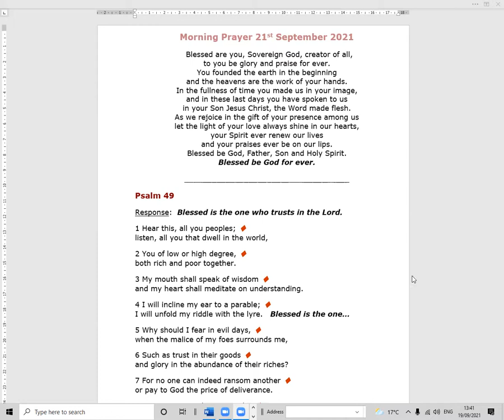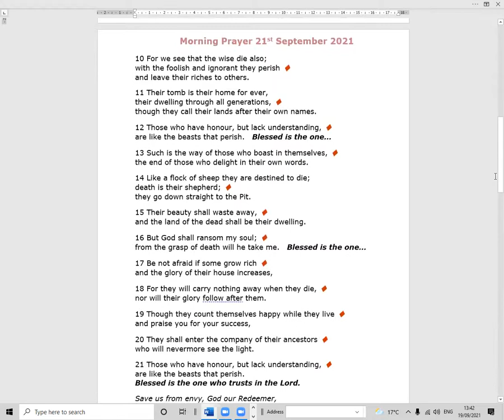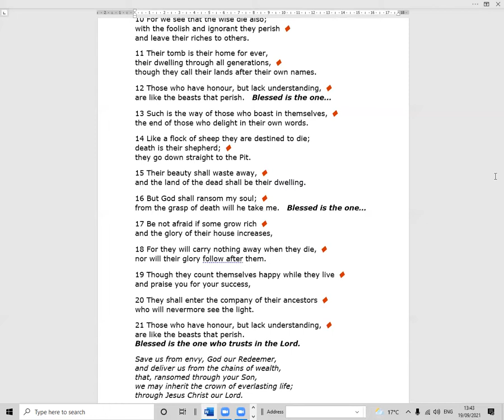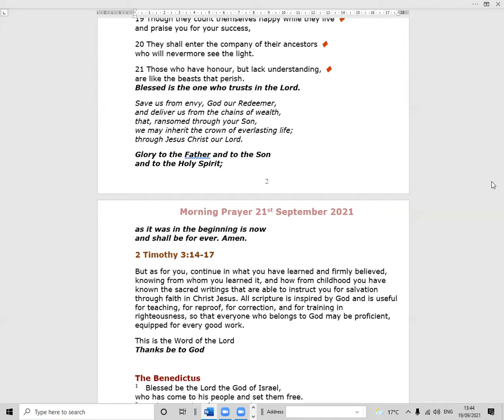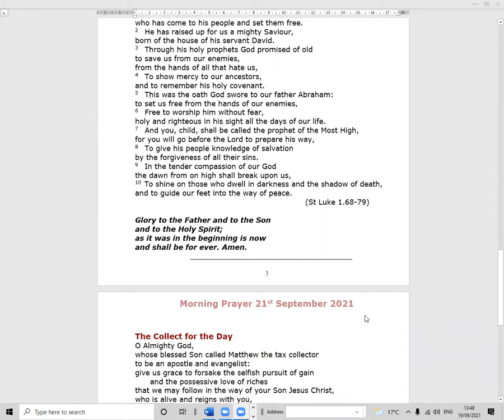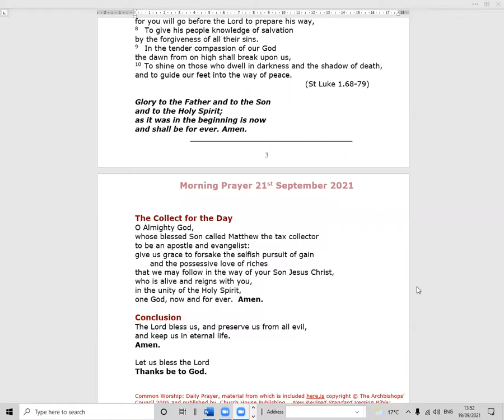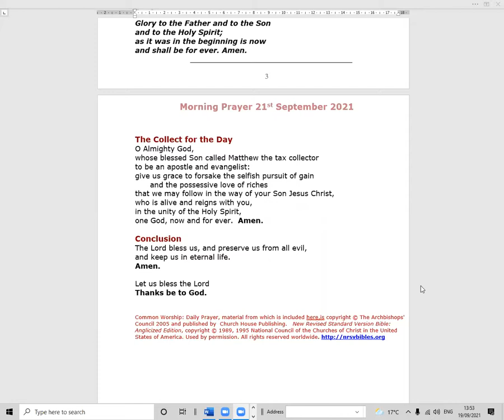Morning Prayer 21st September 2021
Start you day Tuesday 21st September 2021, St Matthew's Day, with Revd. Andrew at Morning Prayer, C of E Common Worship